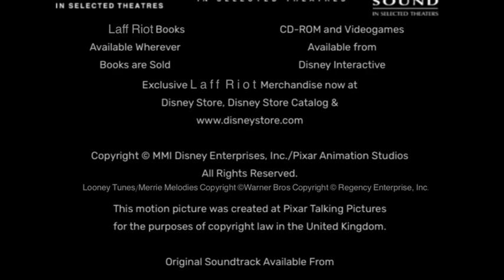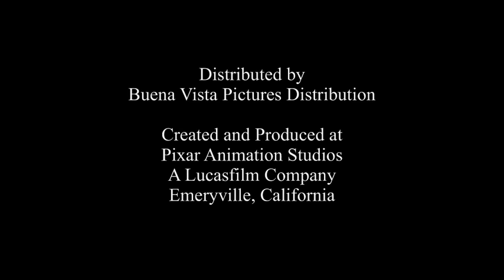Laff Riot (2002) Opening/Poster/Closing Logos/Rating (For Homer J)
(Homer J’s Buena Vista-20th Century Fox AU)

Taken from "Laff Riot" (2002)”
Genres: Animation/Fantasy/Comedy/Musical/Rock/Cartoon/Slapstick
Production company(s): Walt Disney Pictures, Walt Disney Animation, Pixar Animation Studios, Regency Enterprises and Silver Screen Partners II.
Animation Services: Rough Draft Studios, Top Draw Animation, Suzhou Hong Ying Animation, Toon City Animation, Pacific Rim Productions
Distributors: Buena Vista Pictures Distribution, Inc.
Rating: G
Director: John Lasseter, Maxwell Atoms, Phil Vischer
Cast:Jeff Bergman, Dana Snyder, Hank Azaria, Harry Shearer, John Ratzenberger, Jenifer Lewis, Bonnie Hunt, Wanda Sykes, Samuel Vincent, Ian James Corlett, Grey Griffin, Kate Higgins, Tom Kenny, Bill Fagerbakke, John Kricfalusi, Bob Bergen, Jim Cummings, All Of Them
Sound Services Provided By:Hacienda Post
Sound Designers:Timothy J. Borquez, Tom Syslo, Timothy J. Garrity, William B. Griggs, Sam Horta
Sound Supervisors:Jeff Hutchins, Joel Valentine, Roy Braverman, Eric Freeman, Frank Welker
Foley:Brad Brock, Patrick Foley
Post Production Sound Services By:Skywalker Sound A Lucasfilm Company
Post Production Sound Designers/Supervisors:Gary Rydstrom, Tom Myers, Ben Burtt, Travis Powers
Post Production Services:Todd AO Studios
Additional Sound Services:Warner Bros/Audio Circus/Advantage Audio, Glenwood Editorial, Salami Studios
Release date: March 9, 2002 (North America/International/Worldwide)
Streaming:Disney+/Hulu/Netflix/TUBI/Amazon Prime Video (Other)

Channels it aired on:Disney Channel (Main), The Bloo/The Bloo Family, The Sponge/The Sponge Family, YTV, ABC, Freeform, FOX (Other)

Rating: G
Note: Fake/Fanmade
The content shown in this video hasn't owned by any of us or all of us (even though they're brand new). This is being uploaded for preservation and entertainment purposes only.